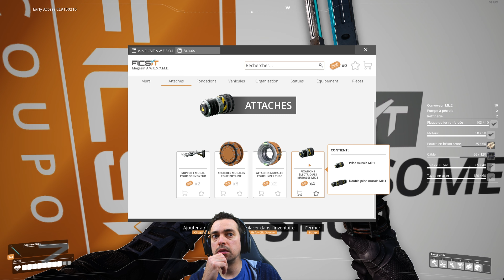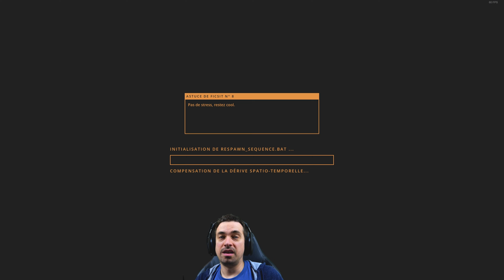[4K] Premier filon de Pétrole & découverte nouveau biome - Satisfactory gameplay FR - épisode 41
Vidéo faisant partie de ma découverte de Satisfactory (intégrant maintenant l'update 4), un jeu Sandbox sur PC de toute beauté! Lâché sur une planète alien, le but dans ce monde OpenWorld est de mettre sur pied la plus productive des usines afin de contenter vos patrons de la FICSIT Inc.